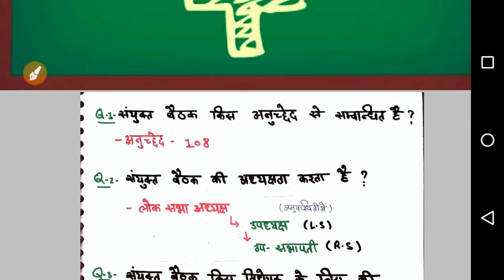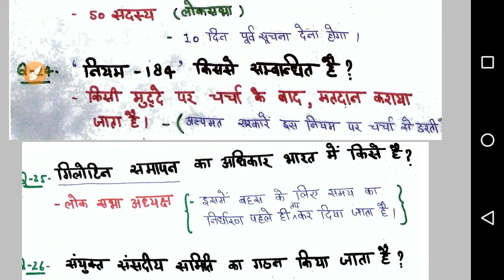Polity and Constitution Oneliner top mostly asking questions. Part- 1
This video is all about the Polity important questions for future exams. LIKE- IB, ALLAHABAD HIGHCOURT, UPPSC, SSC, UP STATE,... and many Other  exams ...

Or

You can search on facebook- "@3idiotsplus"